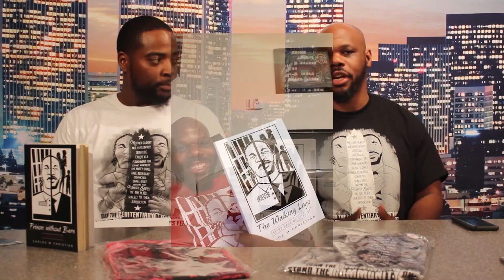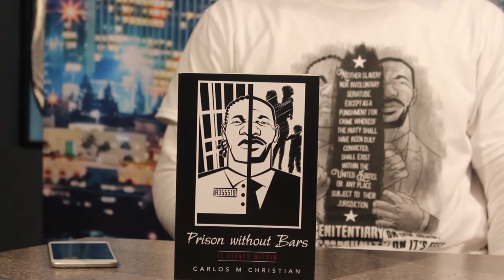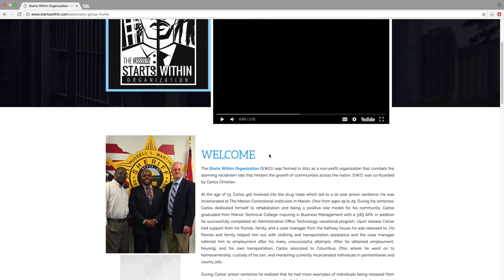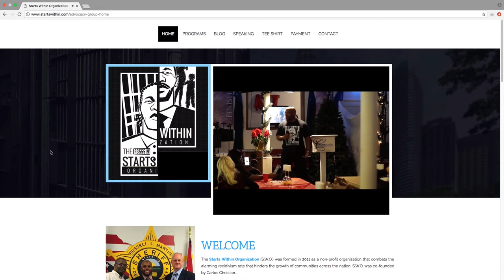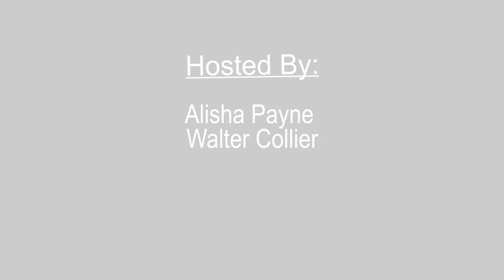The Connect Tv Show Episode #1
We introduce to you the first episode of The Connect TV. We are a TV program that connects the community and culture to all things happening here in Columbus,OH.

Broadcasting every Sunday at 7 pm on Channel 22 ( MyTv)

Hosted by: Alisha Payne and Walter Collier

Produced and Directed by: Taylor Logan Flinn

Segment Producers:  Donika Renee,  Kanesha Peck, Marqual Wikins Milton Jones,  Sanequa Jamison,